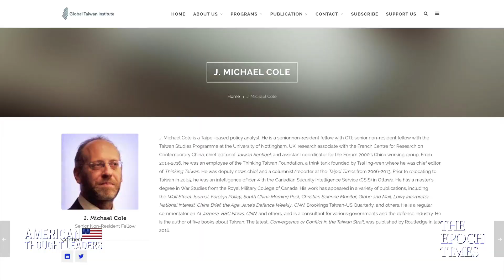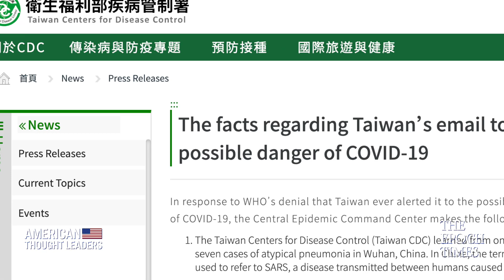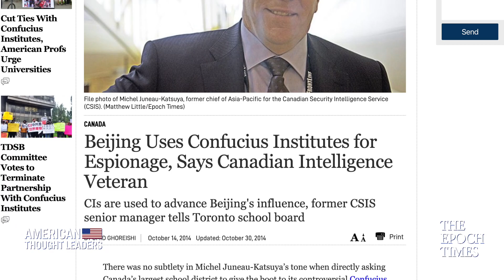How Communist China Subverted the UN & WHO, & How Taiwan Beat Coronavirus—J Michael Cole | CCP Virus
👇KEY POINTS OF INTEREST👇
3:00 Mounting discontent towards the WHO’s handling of the pandemic
6:49 Breaking down Taiwan’s incredibly effective response to CCP virus
17:09 The Chinese Communist Party’s influence operations and political warfare
31:41 Concerns surrounding Dr. Tedros, the head of the WHO
34:15 Mapping out the Chinese regime’s subversion of the United Nations
40:14 So what should democratic countries do to curb this threat?

What can the US, Canada, and the rest of the world learn from Taiwan in dealing with communist China, especially during the COVID 19 pandemic?

What accounts for Taiwan’s success in containing the CCP virus, despite Taiwan’s exclusion from the WHO and proximity to mainland China?

And, how has the Chinese regime subverted the WHO, the UN, and other international organizations? What can democratic countries do to counter this threat?

In this episode, we sit down with J. Michael Cole, a senior fellow with the Global Taiwan Institute in Washington, D.C., the Macdonald-Laurier Institute in Canada, and the Taiwan Studies Programme at the University of Nottingham in the UK. He is also a former analyst at the Canadian Security Intelligence Service (CSIS) in Ottawa.

Bringing Supply Chains Home & Making China’s Leaders Pay for Coronavirus Pandemic—Rep. Greg Steube | American Thought Leaders

How to Hold the Chinese Regime Accountable for COVID 19; Growing Racism in China—Dr. Anders Corr | American Thought Leaders

Kyle Bass: US & China Fallout & Recovery from COVID 19; Hong Kong Looming Banking Crisis | CCP Virus | American Thought Leaders

Investigating Covid 19 Origins; “New Cold War” with Chinese Communist Party—Bill Gertz | CCP Virus | American Thought Leaders

Amid COVID 19 Fallout, US Should Pivot Towards Taiwan & Away from China—William Stanton | CCP Virus | American Thought Leaders

Wuhan Coronavirus Outbreak Reveals “Lethal” Threat of Chinese Communist Party—Alan Leong | CCP Virus | American Thought Leaders

How Our Leaders Can Minimize Coronavirus-Related Suicide & Depression—Dr. Roger McIntyre | American Thought Leaders

How the World Is Being Manipulated By Covid 19 Propaganda From China—Michael Waller | American Thought Leaders